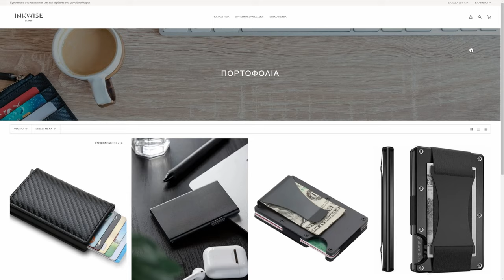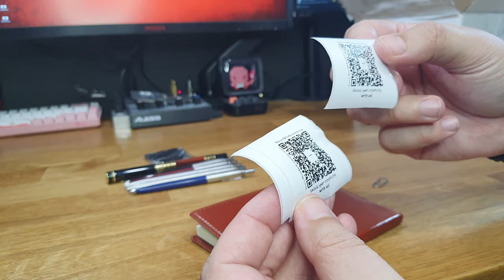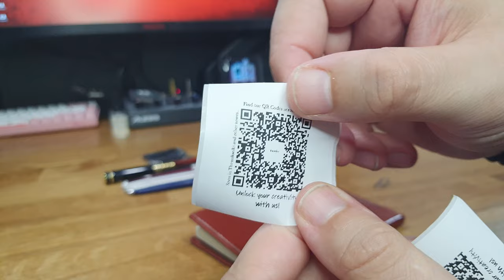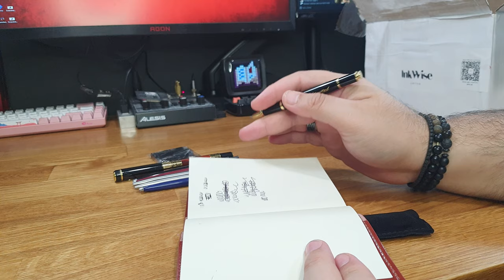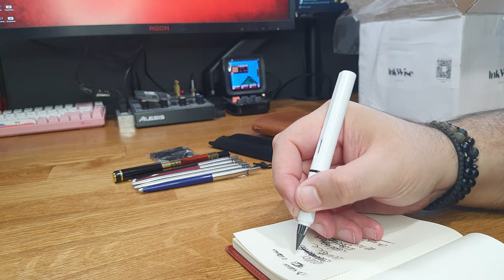Επιστροφή στις Πένες! [ Inkwise ]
📻 All the credits for the music Goes to
🔊 H ΜΟΥΣΙΚΗ ΓΙ ΑΥΤΟ ΤΟ ΒΙΝΤΕΟ:
Violin x Guitar Type Beat - "ADIOS" | Melodic Trap Beat 2023
Beat Info:
Bpm: 117

prod. jado styles x astro

 / jadostyles

Free for non profit use. (Soundcloud/Non-monetized youtube channel)
Must credit!!! (prod. jado styles)

❗ To use this beat for FOR STREAMING PLATFORMS such as SPOTIFY, APPLE MUSIC, or a MONETIZED YOUTUBE CHANNEL, YOU NEED TO PURCHASE A BEAT LEASE!

Scroll down, take a look at the licensing info, and choose a lease accordingly.

Use of this beat or my music without a license / contract is strictly forbidden and breaching copyright laws will be handled accordingly with the law.